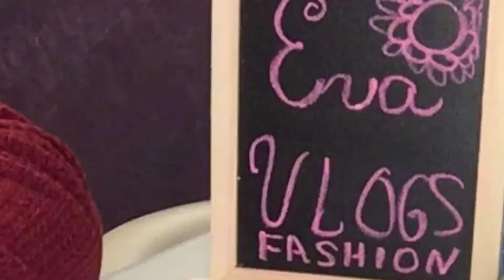Wrapping a stone with no hole and a ❤️ heart bail with a twist